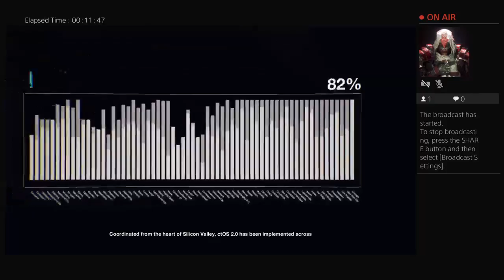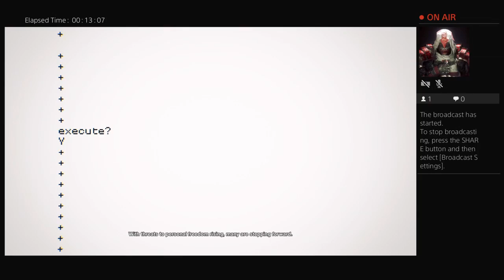bossatron2003's Live PS4 Broadcast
this will be a new start for me i hope you enjoy our trip.